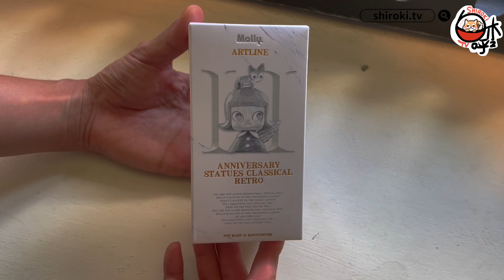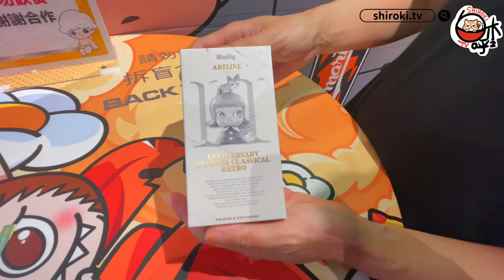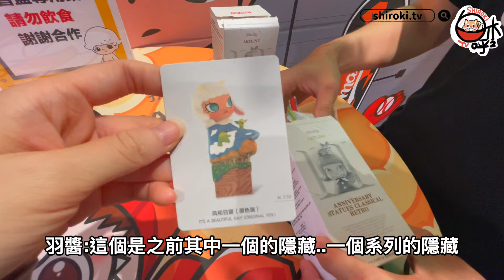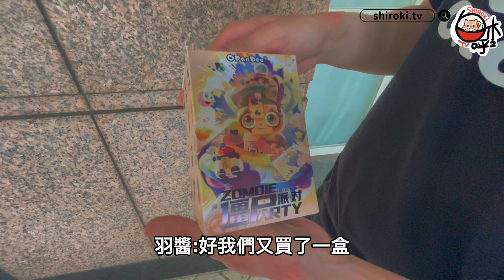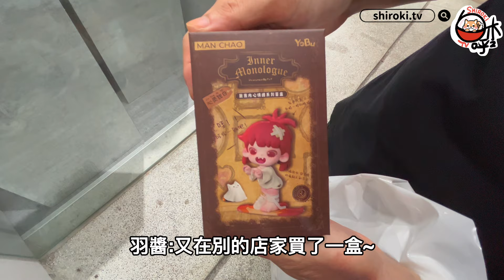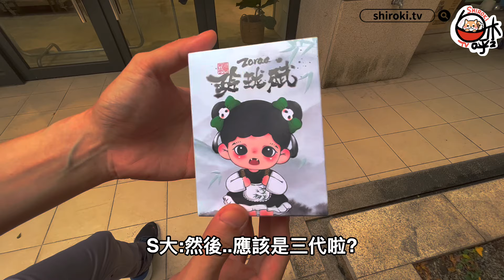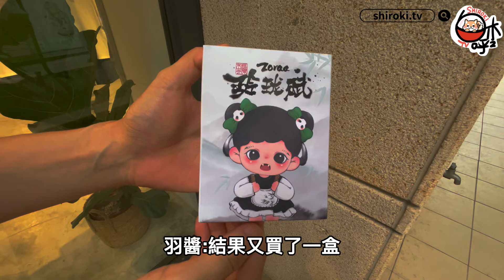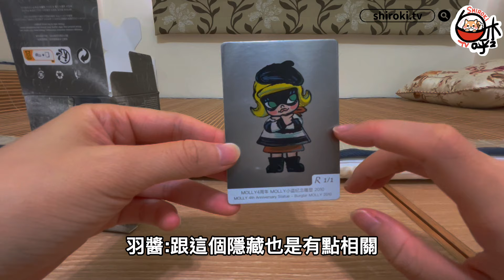7月新品盲盒好多啊啊啊❤️‍🔥是說除了泡泡瑪特怎麼又開副本啦😂😂/Molly雕塑2代/僵屍派對3/YOBU悠布/Dimoo/Zorra玲瓏賦/ShirokiTV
開箱亂亂買的各種新品~
還有加碼開箱近期新入手的盲盒隱藏(*´▽`*)

By羽醬

記得關注我們的FB粉專、才不會錯過任何資訊唷_(:3 」∠ )_